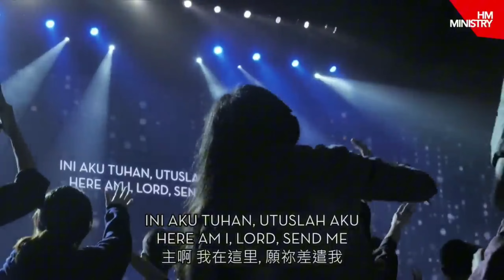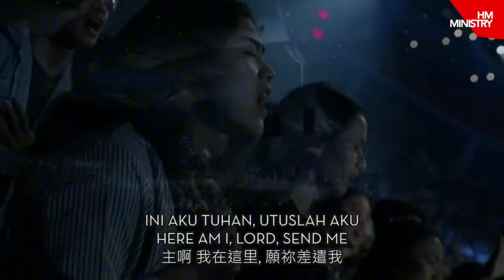Damailah Indonesiaku med. Generasiku Bangkit | Damailah Indonesiaku 2023 | HMMINISTRY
Source : HMMINISTRY

Kami berseru kepadaMu
Kami memohon padaMu
Pulihkan negri tercinta
sembuhkan bangsa ku

Damailah Indonesiaku
Damailah Indonesiaku
Lawatan Allah terjadi
Damailah Indonesiaku

Ada panggilan Allah
Ada panggilan Tuhan
Atas bangsaku

Ada panggilan Allah
Ada panggilan Tuhan
Tuk generasiku

Sebelum Yesus datang
Ada panggilanMu atas hidupku

Ini aku Tuhan, Utuslah aku
Sampai generasiku di s'lamatkan